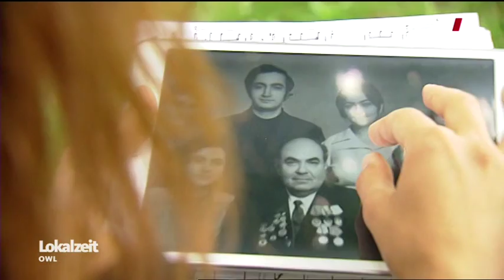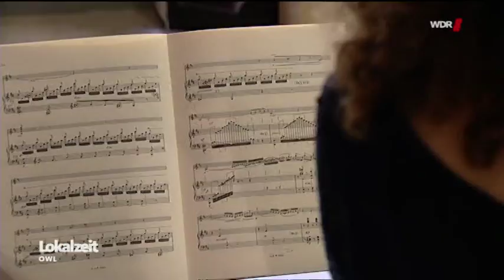Farida Rustamova Portrait - WDR TV (12.09.2017)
Report by:  Kurt Gerland, Jasur Mammadov
Music: P. Sarasate - "Carmen" Fantasy"  (0:22)
Said Rustamov - Song "Sürreya" (eng. Name - "Surreya") (1:19)
Piano: Docent - Nadja Naumova
Music: A.Vivaldi - Violin Concerto in A major (1:05)
With Azerbaijan State Symphony orchestra
Music: C. Saint-Saens Fantasy for harp and violin  (2:15)
Harp: Zoë Knoop
Music: J.Sibelius - Violin Concerto in D minor (2:34)
Conductor: Siegfried Westphal
With "JPO - Junge Philharmonie OWL" symphony orchestra
Music: Said Rustamov - Song "Sevirem seni" (eng. "I love you") (04:05)